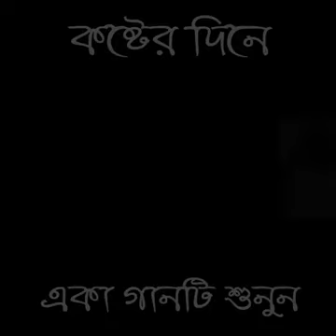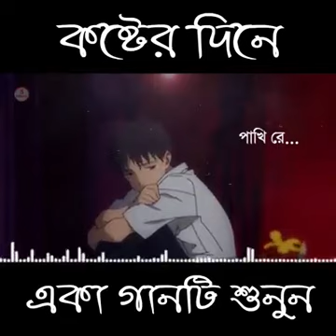21 February 2021